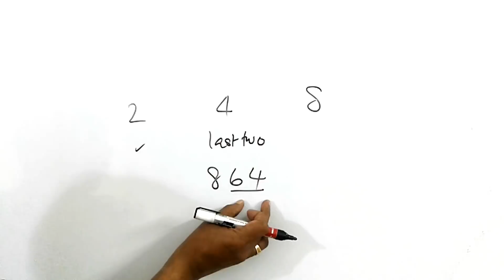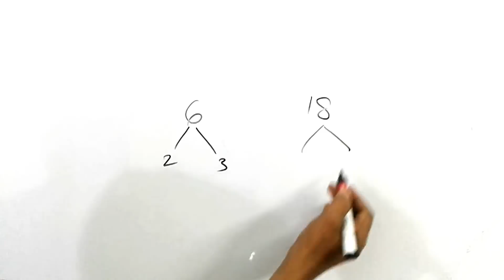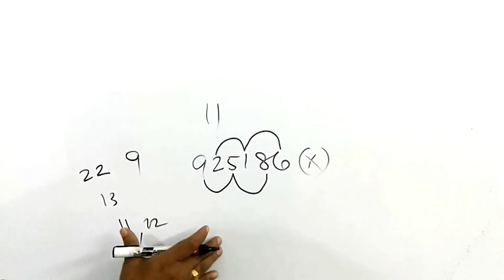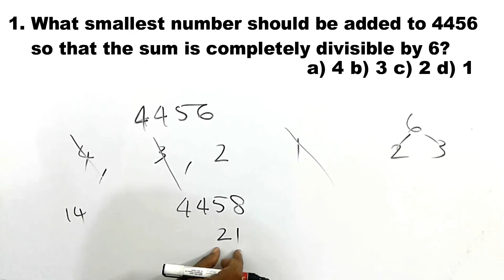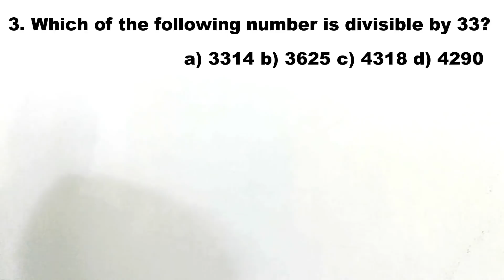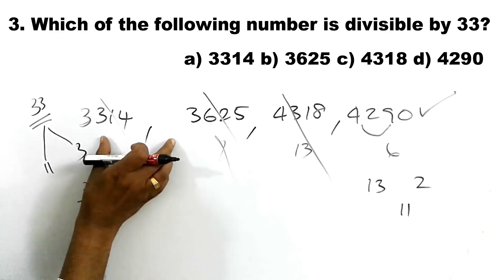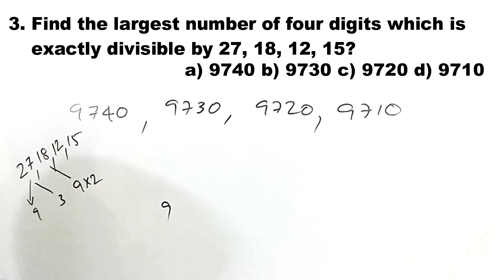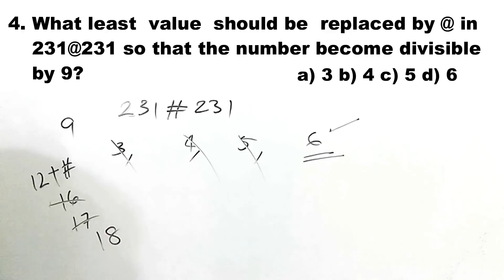PROBLEMS ON DIVISIBILITY|HIGHCOURT ASSISTANT|UNIVERSITY ASSISTANT|DEGREE LEVEL MATHS|SMART WINNER